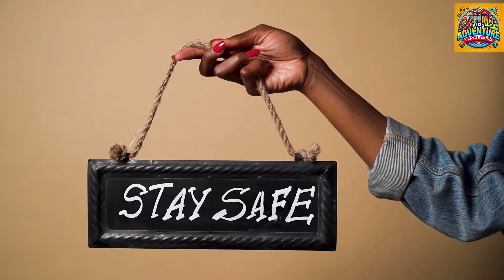Extreme Weather Explained: Fun Science Video for Kids!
Get ready for a thrilling weather adventure! Join our friendly host as we dive into the world of thunderstorms, tornadoes, hurricanes, blizzards, floods, and droughts. Perfect for ages 5-8, this exciting video blends fun animations with essential safety tips to keep kids informed and entertained. Discover how storms form, learn what to do during severe weather, and explore fascinating facts that will turn your little ones into weather experts!